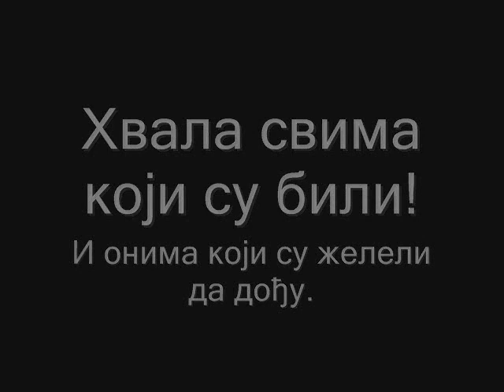Крајинада 2010 - вучење конопца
Крајинада 2010
Дружење Крајишника на Београдској Ади, четврти пут за редом. Ово су само делићи атмосфере 3. јула 2010.